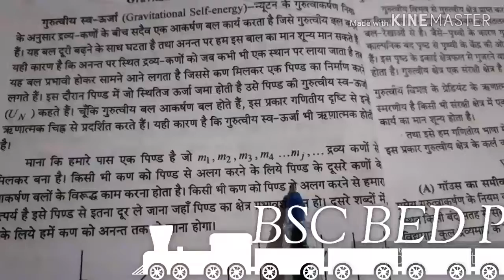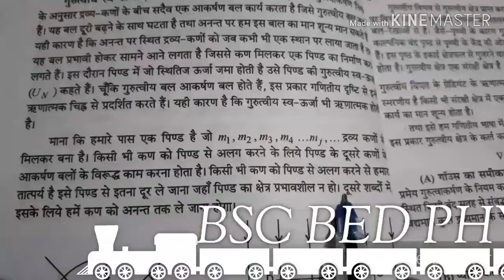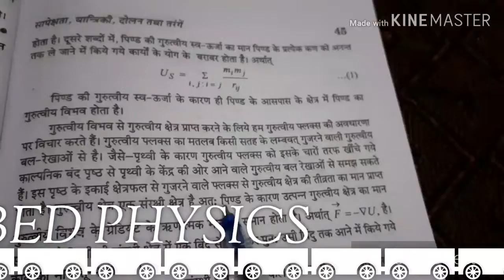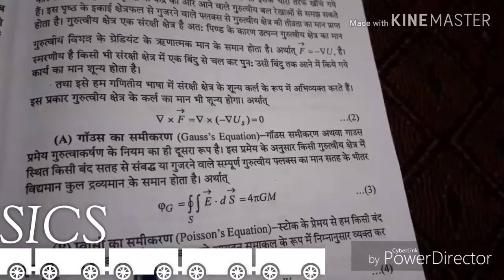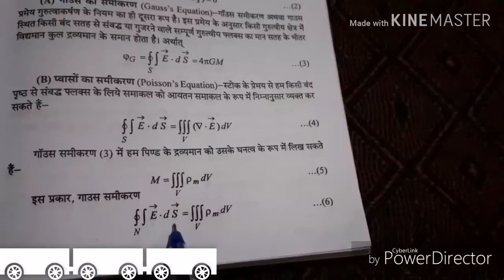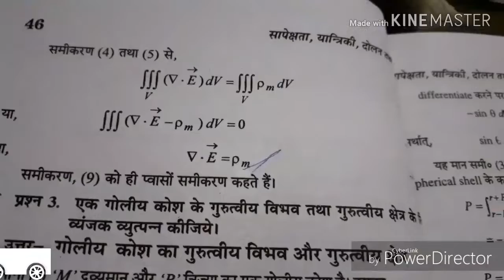BSC BED PHYSICS UNIT_2 part 3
Bsc BED physics paper 1